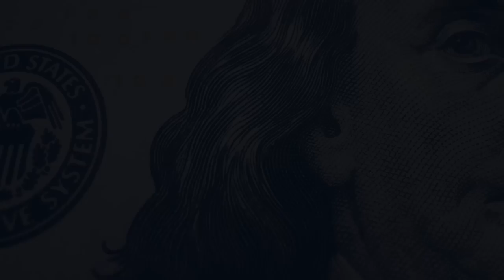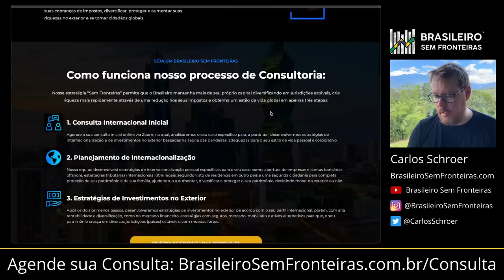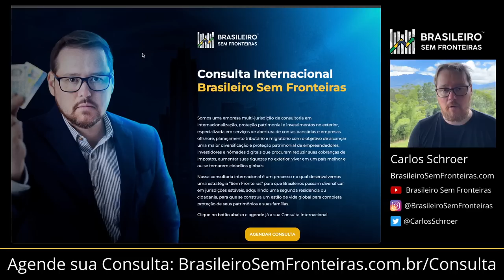Como mudar para o Panamá